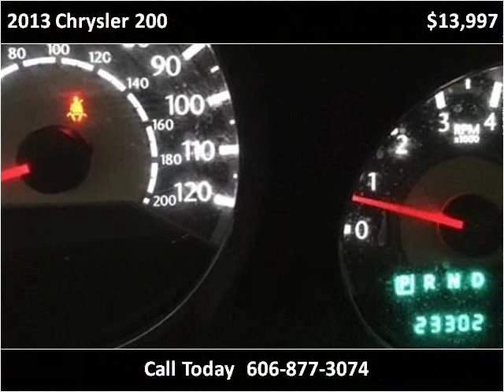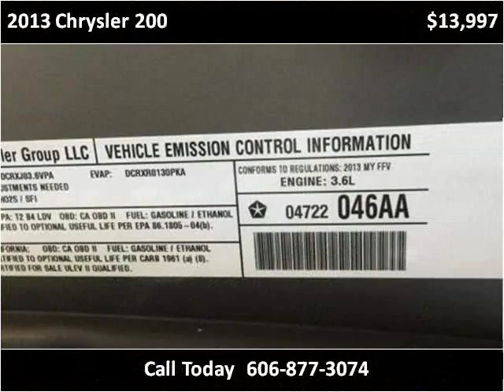2013 Chrysler 200 Used Cars London KY